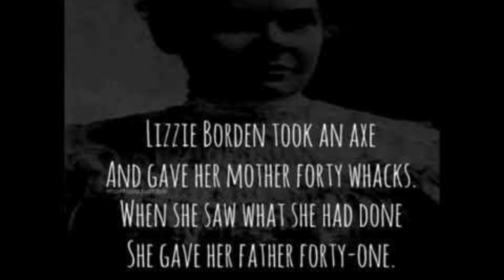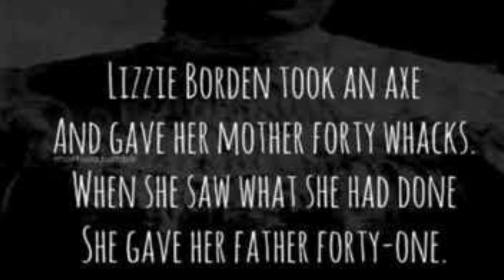LIZZIE BORDEN - A ASSASSINA DO MACHADO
A GRACE de AMERICAN HORROR STORY. é baseada em uma HISTÓRIA REAL!
LIZZIE BORDEN que foi acusada de matar seu pai e sua madrasta, é a história real que inspirou GRACE.Eu acho que ela é inocente, mas acho que na suposta hipótese dela ser culpada, é um personagem chocante!

Inocente? Ou culpada? O que você acha?

@callme.call - Call Oliver
@nerdoterapia - Nerdoterapia